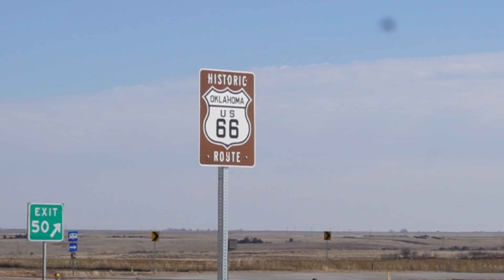Moving Day #7! The girls crossed "Beach" off their Bucket List!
Welcome!
We are a Christian, multicultural, homeschooling, and full-time RVing family.